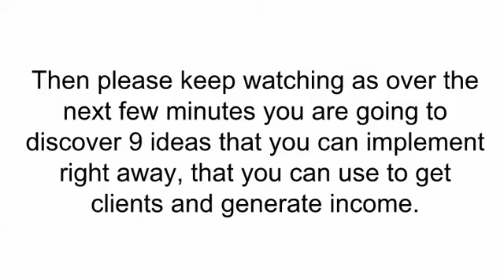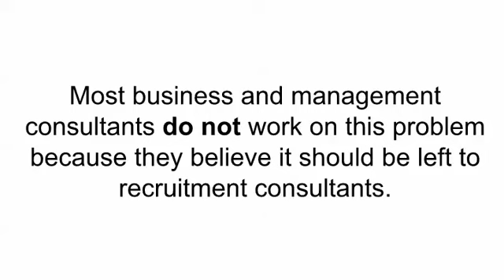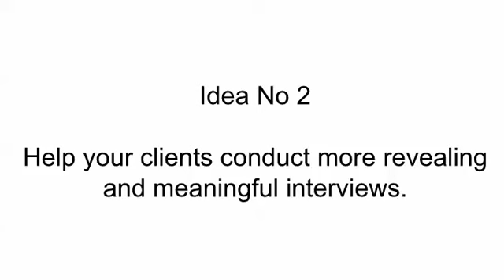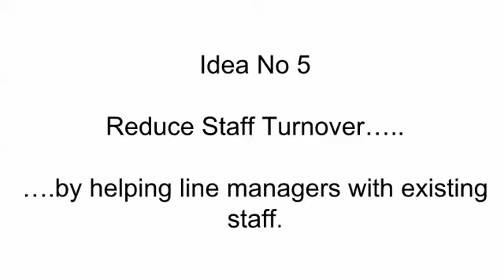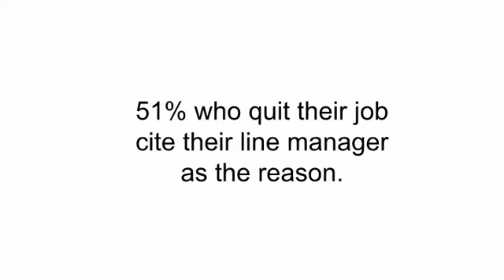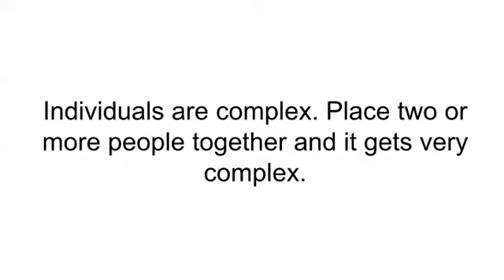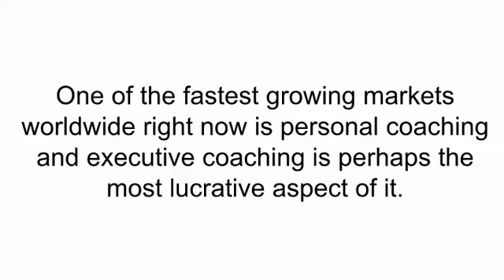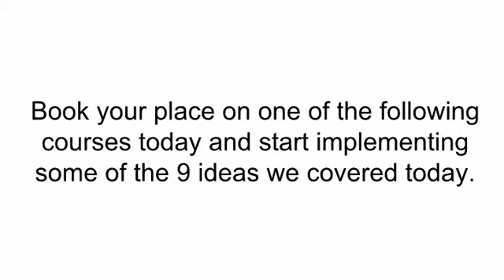free lesson 1 9 ideas to start of grow your business consultancy